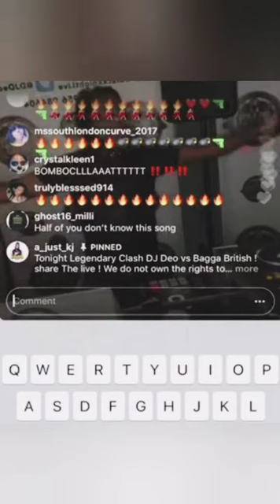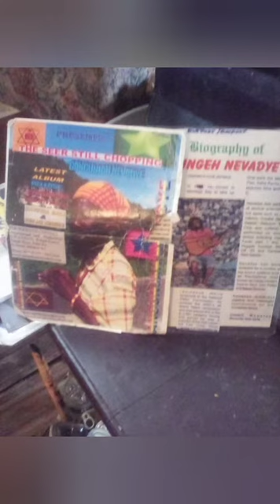Ruddy Irie/Ragga Ruggie Documentary